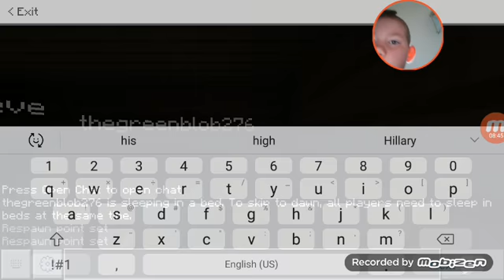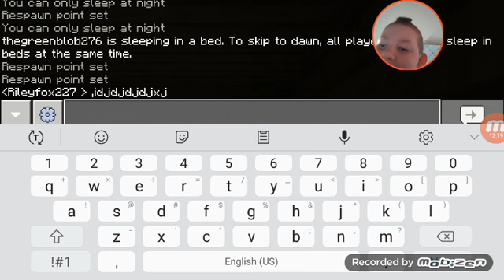Playing with my cousin